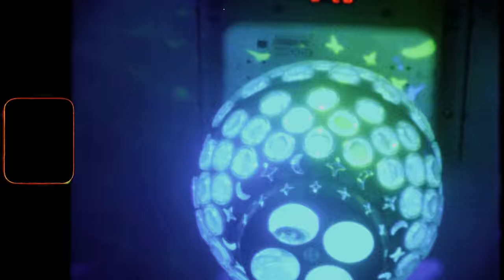Tokischa X Eladio Carrion - Hola [Video Oficial]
Letra / lyrics
“Próximamente o Coming soon”